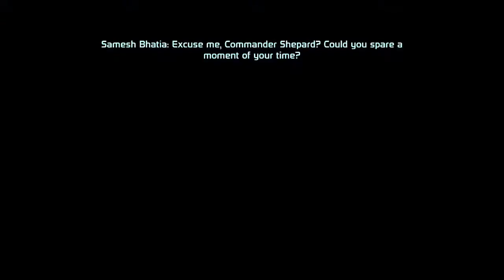Mass Effect 1 Playthrough Part 5 - Tali'Zorah nar Rayya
Tali for short. THIS IS THE WAIFU OF THIS GAME. *cough* I mean meet the waifu.